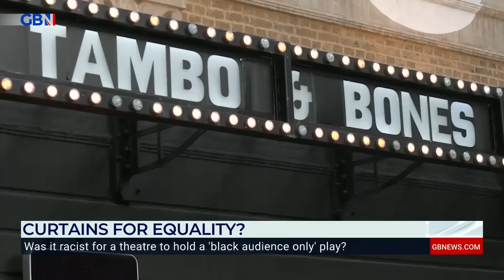What's wrong with white people?! | Theatre hosts 'black audience only' play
'What's wrong with white people?'

Ben Leo speaks to members of the public outside the Theatre Royal Stratford East which held a 'black audience only' play.